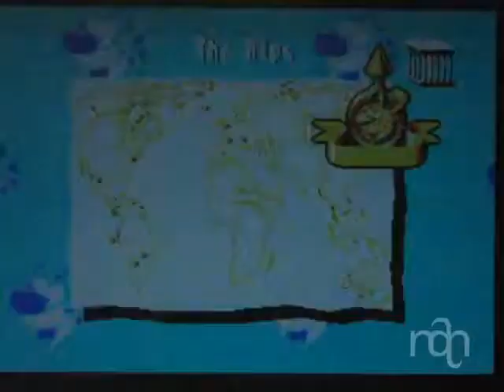Let's Play Marsupilami (GEN) - 04 - Dummy Run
Houba!
Welcome back to Marsupilami! As stated in Episode 03, this and the next Episode will be the last I will be filming. But don't panic: All be explained here. :)